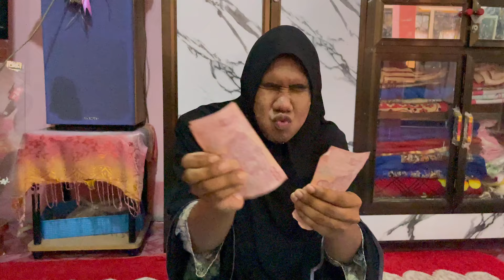เยี่ยมคนป่วย melawat orang sakit